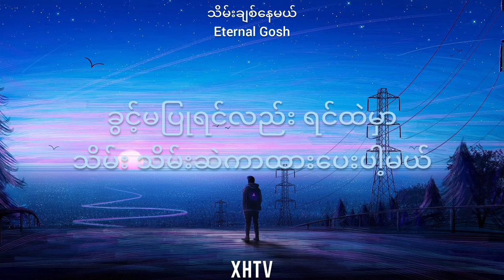Eternal Gosh - Thein Chit Nay Mal (သိမ်းချစ်နေမယ်) | Lyric Video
Song: Thein Chit Nay Mal (သိမ်းချစ်နေမယ်)
Artist, Composer: Han Nay Tar (ဟန်နေတာ)
Band: Eternal Gosh
Guitar: Wai Gyi, Jothar & Han Nay Tar
Drum: Array
Mixing & Mastered By San Moe Htet
Studio: Array's & Storyboard Studio